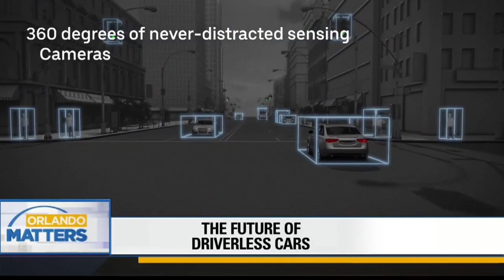The future of driverless cars